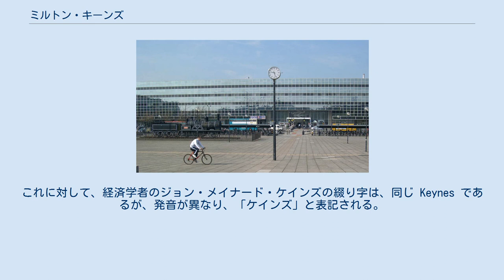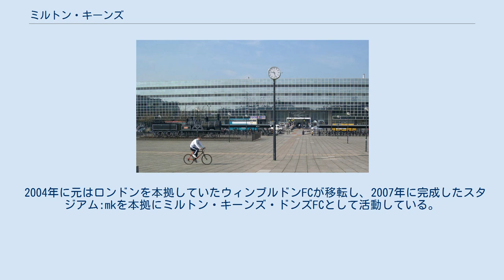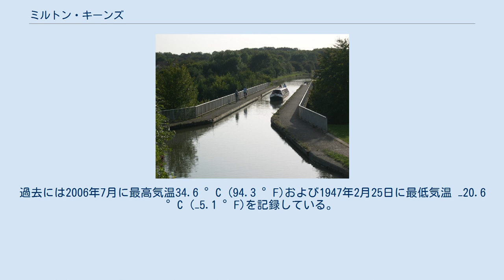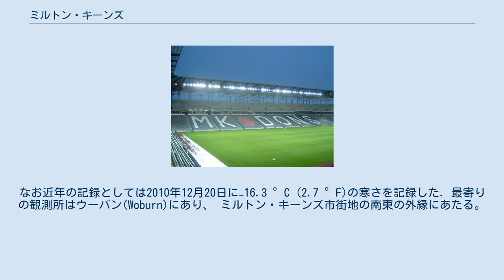ミルトン・キーンズ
ミルトン・キーンズ_(ディストリクト)
ミルトン・キーンズ（Milton Keynes）は、ロンドンの北西約80キロ、オックスフォードとケンブリッジのほぼ中間の丘陵地にあるタウン。
1967年にニュータウンとして指定され、開発が進められてきている。
 Milton Keynes の発音は、[ˌmɪltən ˈkiːnz] ( 音声ファイル) mil-tən-KEENZであるので、ミルトン・キーンズと表記される。
これに対して、経済学者のジョン・メイナード・ケインズの綴り字は、同じ Keynes であるが、発音が異なり、「ケインズ」と表記される。
 1946年のニュータウン法により、ロンドンの過密対策として周辺に複数のニュータウンが建設されたが、その後の検討で、これらニュータウンがその周辺地域の発展に貢献していることが明らかとなった。
そこで、カウンターマグネット論により、ロンドンに対抗し得る大規模な開発拠点として、ミルトン・キーンズが計画された。
 この地名は、近くの小村（現在では、ミルトン・キーンズ全体と区別して、Milton Keynes Village と称される。）の名によるものである。
しかし、ニュータウンの開発当時、この名称は詩人ミルトンと経済学者ケインズとを合わせたものだとする俗説が広まったほど、ミルトン・キーンズは無名であった。
 カウンターマグネット論とは、ロンドンから一定程度離れた場所に、ロンドンに対抗し得る大規模な開発拠点を設置することで、イングランド東南部におけるロンドンの支配力を和らげて集中を緩和し、多核都市圏を目ざそうという考え方である。
そこで、ロンドンとバーミンガムの中間にあり、高速道路、鉄道と運河の便がいいこの場所が選ばれ、新都市が建設されることとなった。
 指定時に、この地域には約4万人が居住していたが、ニュータウンの指定を受け、人口25万人を目ざして開発が実施されることとなった。
同じ趣旨により、1967年にピーターバラ、1968年にノーザンプトンがニュータウン法による指定を受けている。
 ショッピングセンターの中庭 大規模な新都市の設計は、世界の建築・都市計画家の関心を集めた。
都市全体の特徴は、約1キロ間隔で幹線道路が設置されたグリッドシステムにあり、広幅員の幹線道路が走り、交差点は大規模なロータリーになっている。
 中央駅からショッピングセンターまでが都心部で、ここにはオフィスが建設され、工業地区にも多数の企業が進出してきており、職住近接を実践している。
ショッピングセンターはハーフミラー・ガラスを外壁に使用した大規模建物で、市民が憩える中庭も設置されている。
 自動車の使用を前提とした大規模開発であるが、既存の農村集落をそのまま取り込んでおり、運河が住宅地まで入り込む街区や、多数の里山的公園等で、伝統的地域環境を保全していることも特徴である。
 スタジアム:mk シルバーストーン・サーキットから比較的近いことから、モータースポーツ関連企業も多く集積しており、中でもF1に参戦するレッドブル・レーシングやホンダF1のファクトリーが所在している。
 2004年に元はロンドンを本拠していたウィンブルドンFCが移転し、2007年に完成したスタジアム:mkを本拠にミルトン・キーンズ・ドンズFCとして活動している。
 グラフトン通りをこえるグランド・ユニオン運河 ロンドンとバーミンガムを結ぶグランド・ユニオン運河(en)が重要な軸を担っている。
ベッドフォードと水路で接続するためのベッドフォード・ミルトン・キーンズ運河(en)が計画されている。
 至近の空港はロンドン・ルートン空港である。
 ミルトン・キーンズ中央駅とステーション・スクエア 都市間交通の玄関口としてミルトン・キーンズ中央駅(en)があり、駅の東に面して中心業務地区としてミルトン・キーンズ・センター地区(en)がある。
ロンドン都心からはアヴァンティ・ウェスト・コーストかロンドン・ノースウェスタン・レールウェイ（ウェスト・ミッドランズ・トレインズ）が運行するユーストン駅からの電車がミルトン・キーンズ中央駅間を最速で約30分から35分で結んでいる。
 イギリスの大部分の地域と同様に(ケッペンの気候区分における)海洋性気候に属する。
過去には2006年7月に最高気温34.6 °C (94.3 °F)および1947年2月25日に最低気温 −20.6 °C (−5.1 °F)を記録している。...